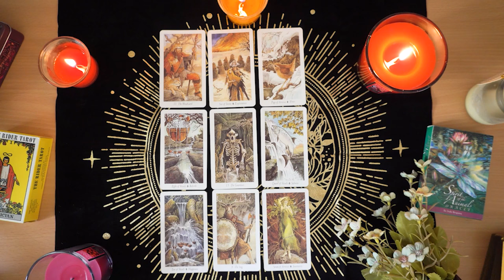CANCER💘 These Feelings Are DEEP & They Are Shook. Cancer Tarot Love Reading